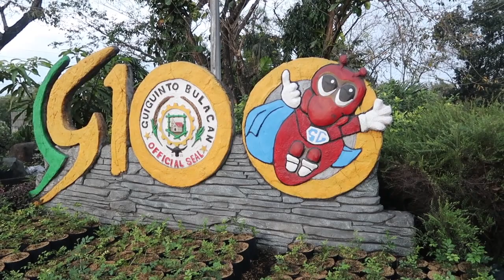PHILIPPINE ARENA 1-7-18 WITH MY NINJA fat bike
PHILIPPINE ARENA JANUARY 7 2018 WITH MY NINJA FAT BIKE. Early morning e-bike from Plaridel to Philippine Arena every one is welcome during week-ends to walk, run and bike around the Arena